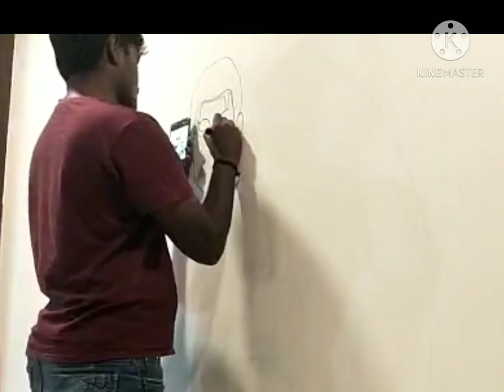Buddha painting at Oyo kondapur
The Buddha handmade wall art painting.